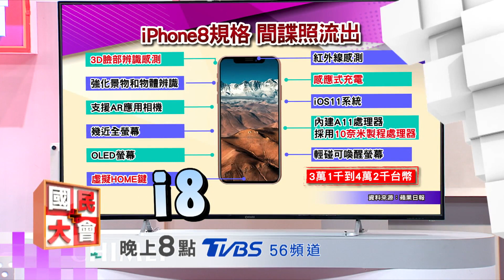東芝搶親 蘋果助陣背後 ！？ 國民大會 20170906 (預告)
東芝出售案峰迴路轉最終回，蘋果、鴻海竟然從合作夥伴變成敵人，三方角力誰是最後贏家？世界首富換人做做看，ZARA創辦人14歲就輟學，又怎麼逆轉人生？另外，大富豪的致富祕訣，從日常生活就可以看出端倪，今天為您一一剖析。

今日來賓：
黃世聰【財經專家】
盧燕俐【財經專家】
汪潔民【財經專家】
賴憲政【財經專家】
陳高超【資深媒體人】